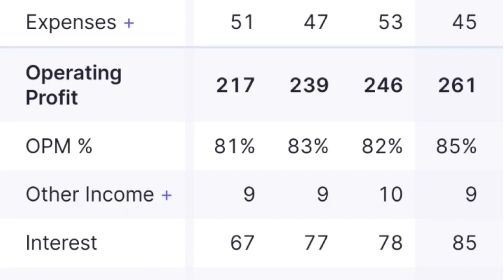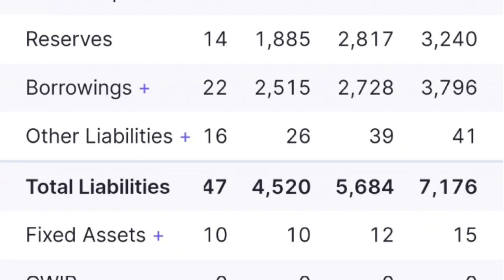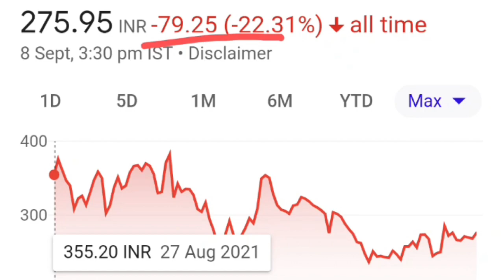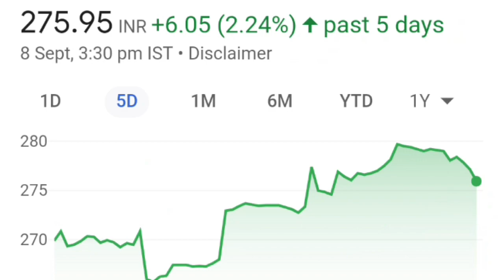Aptus share latest news.Aptus share latest new today.aptus share target.aptus value housing finance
starttodaylnvesting Aptus share latest news. Aptus share latest new today. aptus share target.aptus value housing finance

Your Queries 😃

l & t share 52wk high
Larsen and toubro share latest target
Larsen and toubro stock news
upl share
Ashok Leyland share latest today news
Leyland share price
stock market
gppl share latest news